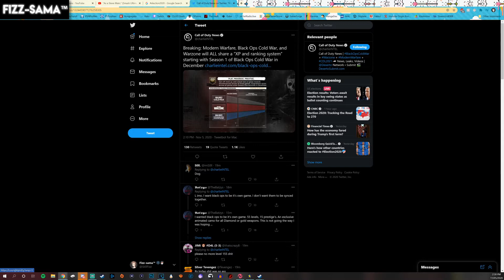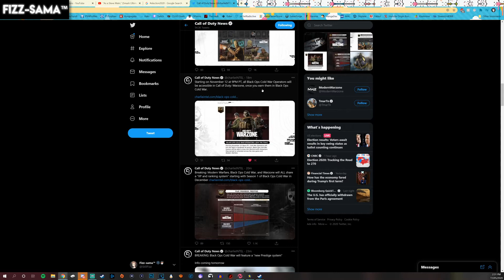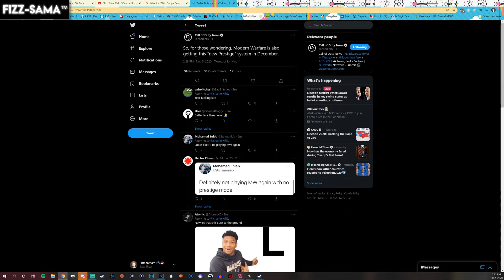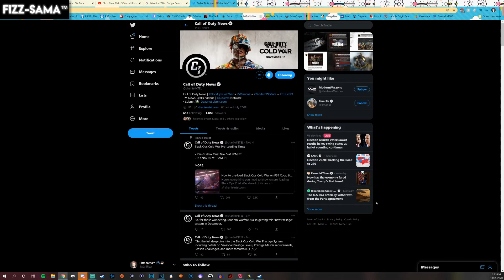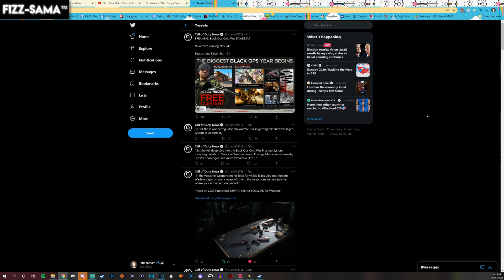Huge Black Ops: Cold War Info Dump! - Prestige Mode Confirmed! Season 1 Details! MW Prestige Mode!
MW and Cold War are BOTH getting prestige modes?!

-Xbox: "DFizzlio"
-Playstation: "DFizzlio"
-Steam: "DFizzlio"